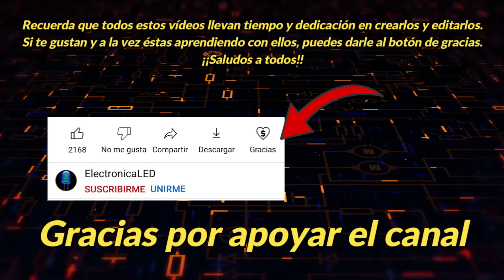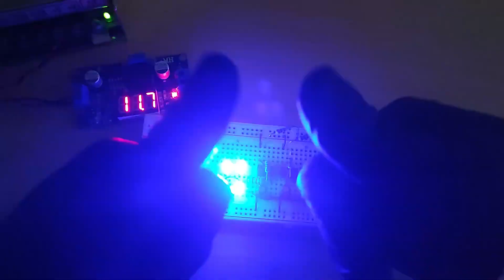Luces de policía LED con NE555 ``Police Lights NE555´´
En éste vídeo aprenderás a montar unas impresionantes luces de policía LED con el circuito integrado NE555. También veremos el funcionamiento del circuito. El montaje se realizará paso a paso en una Protoboard. ((Este vídeo fue una propuesta por bastantes Suscriptores del Canal))

⬇️Mira este vídeo de aquí para aprender a montar la Sirena de Policia con el NE555⬇️

Capítulos:
0:00 Intro
0:13 Componentes Necesarios
0:49 Gracias por apoyar el Canal
0:54 Montaje Paso a Paso
2:04 Conexión de las Resistencias
2:52 Conexión de los Condensadores
3:28 Conexión de los LED
5:50 Conexión del condensador estabilizador
6:21 Prueba Real y Funcionamiento
7:23 Voltaje de funcionamiento
7:38 Esquema Eléctrico
7:45 Dale a Like y Suscríbete!! Saludos!!